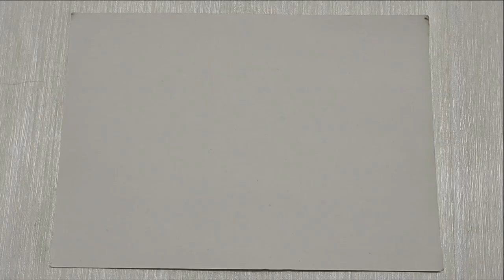Give New Look To Old Tray in EASY Way | DIY Old Tray Makeover | Old Tray Reuse Idea |Tray Painting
Hello friends!!!

In this video, I reuse old tray by painting it. The design I used here is one of my shirt design.

Things I used:
Old Tray
Acrylic Colours
Painbrush
Tissue Paper
Cardboard
Fevicol
Mod Podge Glue